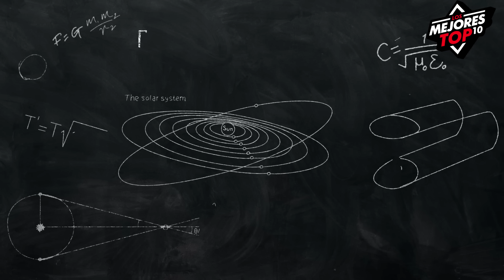Personas a las que la suerte les dio la espalda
TOP 10 PERSONAS a las que la SUERTE les dio la ESPALDA